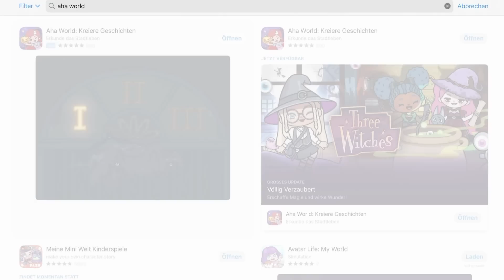EINFÜHRUNG IN DAS SPIEL AHA-WORLD 🤩 | HALLOWEEN UPDATE + TUTORIAL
🎬 Videobearbeitung:
Laptop: Wondershare Filmora 12
IPad: Picsart/ IbisPaint/ CapCut